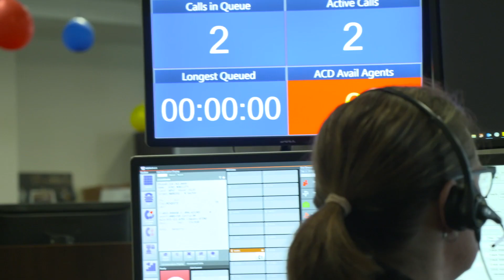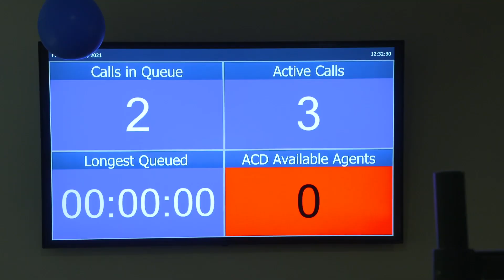Dispatch Success Story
To wrap up Communications Week we wanted to share a story of a young individual who stepped up by talking to our dispatch operator when their mom was unable to communicate over the phone. This 6-year-old stayed calm during the call and gave clear responses making sure Garland paramedics were able to locate and help their mother as quickly as possible. This is an example of what these amazing dispatchers do every day to help our community. Great job to everyone involved!